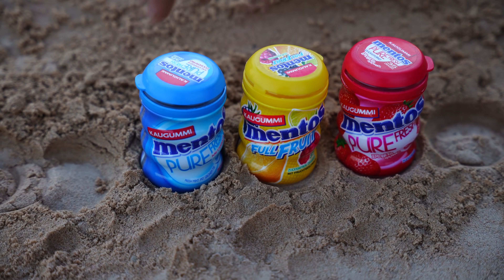Mentos Colored Candy vs Different 7up, Coca Cola, Schweppes, Fanta, Sprite in Big Hole Underground!